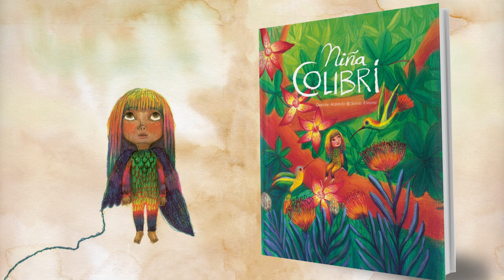NIÑA COLIBRÍ (BOOKTRAILER)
Aquella mañana el sol brillaba en el cielo, sin embargo, la Niña Colibrí sintió un aire frío y húmedo en su interior, un aire que calaba hasta los huesos. Sin saber cómo, cuándo ni por qué, el hilo de su ala se había enganchado en alguna parte. La Niña Colibrí soñaba con poder volar algún día, un sueño que, en esos momentos, se diluyó en el aire como el humo. Aún así, decidió seguir el rastro de su hilo y comenzó a recorrer un camino arduo y desconocido en el que se encontró con grandes apoyos: un generoso afilador que le ofreció nuevas oportunidades; un virtuoso Niño Lechuza que la deleitó con la melodía con la que cada noche despertaba a la luna; una sabia Mujer Jacana que le mostró la rueda de la vida y otros fantásticos seres que le brindaron ayuda. ¿Conseguirá la Niña Colibrí alzar el vuelo?

Esta historia está inspirada en "las niñas colibrí" concepto creado por Entreculturas dentro de su campaña "La luz de las niñas". El colibrí es un símbolo de "la fuerza y la resistencia de las 31 millones de niñas que luchan cada día por acceder a una educación que les brinde oportunidades de futuro". Un porcentaje de este libro va destinado a  apoyar esta gran labor.

TEXTO: Desirée Acevedo.
ILUSTRACIONES: Silvia Álvarez.
EDITORIAL: Tu cuento y tú.